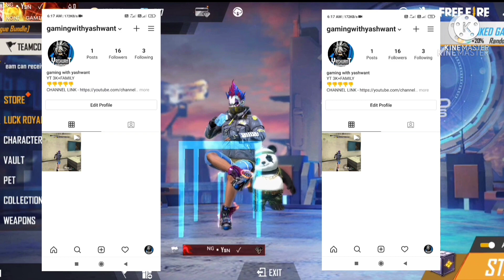Perfect shot Redmi note 9 pro max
Tags -